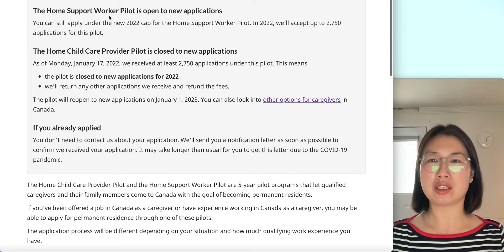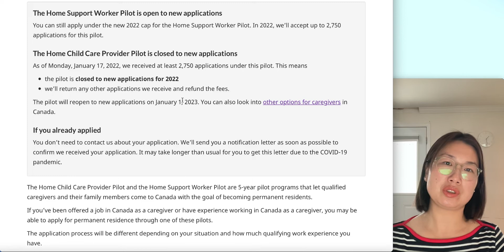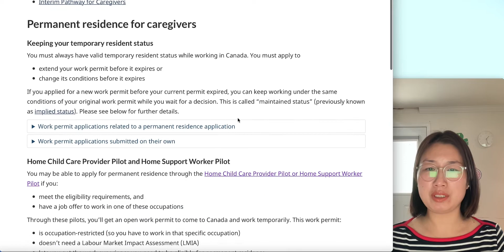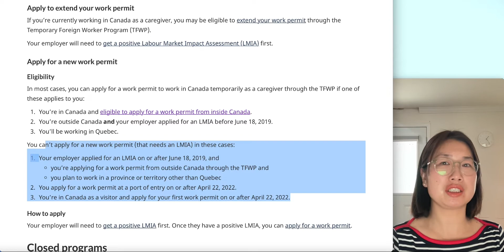加拿大移民｜联邦护理移民产品实际宣告死亡，境外和持开放工签的朋友尽快转换投资或其他雇主担保移民。05/17/2022Joymay加乐美出国